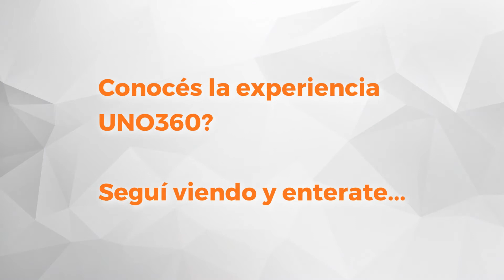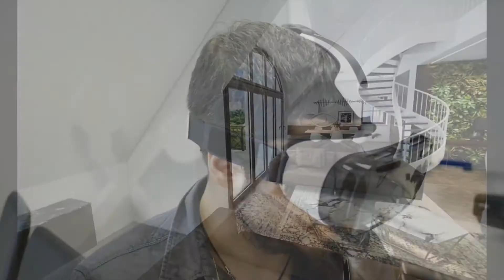UNO Propiedades. Departamento. Av. Pellegrini - Castellanos. En Alquiler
Semipiso externo orientado al NORTE, con ventilación cruzada. Se compone de: estar comedor con balcón sobre Av. Pellegrini, cocina comedor separada, 1 dormitorio con placard y baño completo con bañera.